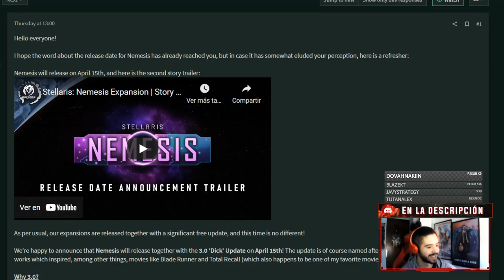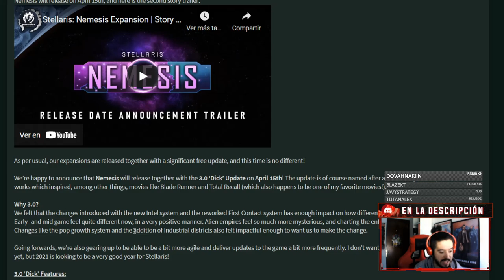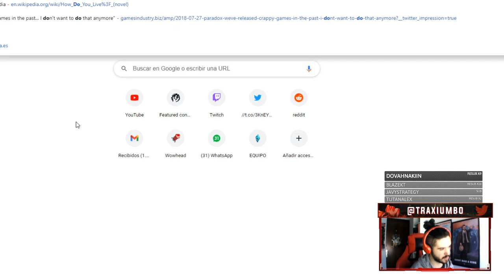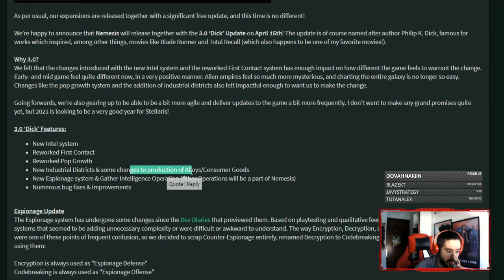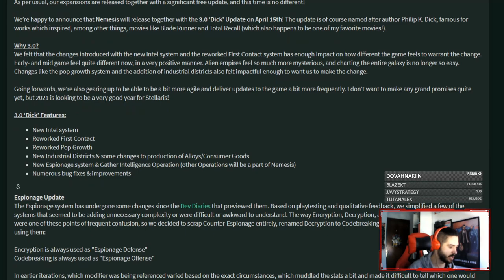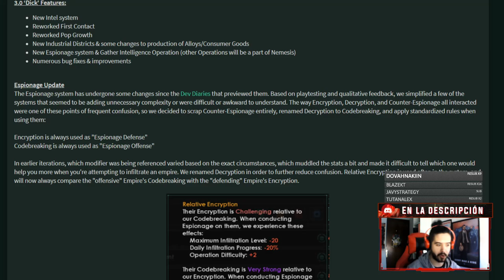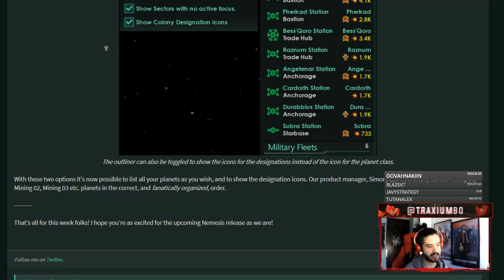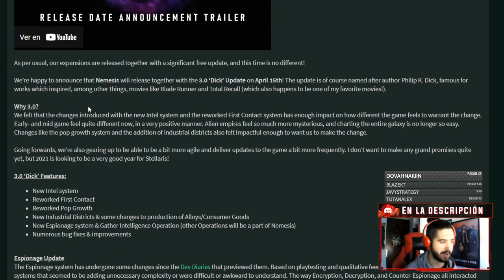ANUNCIADA LA 3.0 de STELLARIS - Nuevo Parche 3.0